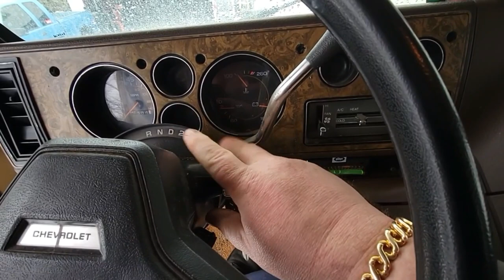1986 Chevy G30 Rv KEY TAPPING COLD START!